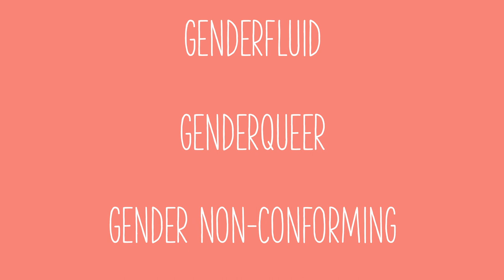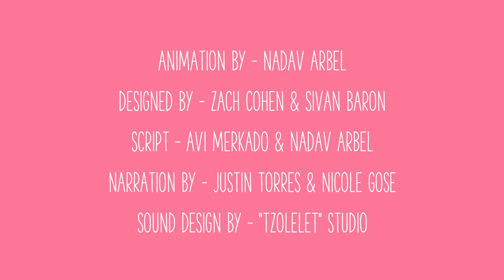Geschlechtsidentität: Männlich, weiblich oder nicht-binär sein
Männlich, Weiblich oder Nicht-Binär Sein, was heißt das eigentlich genau? Und was bedeutet "Geschlechtsausdruck" oder "Geschlechtspräsentation"?
Wir sind hier, um diese Fragen zu klären.

Wenn ihr Anmerkungen, Kommentare, Fragen oder Feedback habt, meldet euch gerne bei uns.

Auf unserer Seite findet ihr außerdem ein Glossar mit Begriffen, einen Blog, einen queeren Kummerkasten, den Regenbogenchat und mehr:

Wir danken unseren Patrons, die uns finanziell unterstützen:

- Stephan Liebknecht
- Lena
- Mimi H.
- Sidney
- Hope Alex
- Crowmy
- Julius von Willich
- Teraske Sanitätshäuser
- Liana